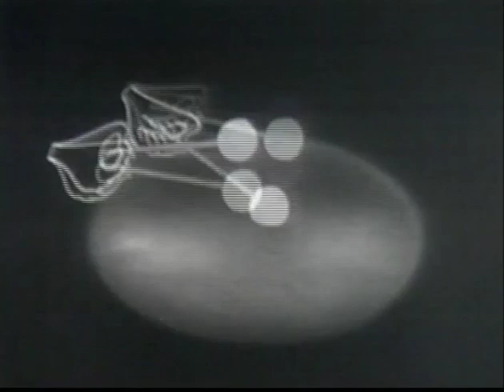Vintage Hotpoint Commercial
The virtues of Hotpoint kitchen appliances are highlighted in this commercial.